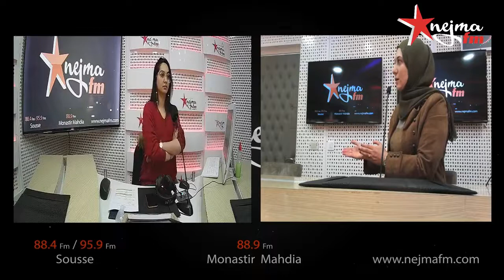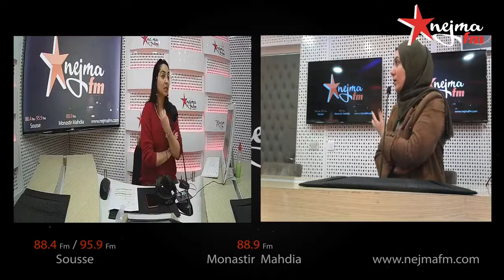وزير التجارة " باخرة جايبة الكحول لتونس تم تحويل وجهتها"